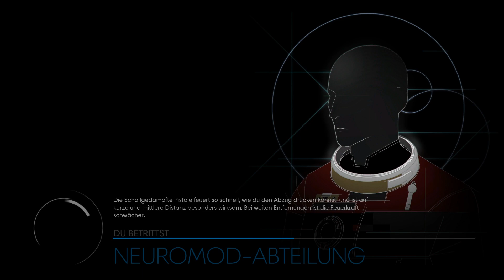Prey (2017) [#49] - Endlich steigt die Party! - Let's Play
► Let's Play Prey (2017) - Sterbt... wer immer ihr seid!

«Prey»
Ego-Shooter von Arkane Studios, Bethesda Softworks (2017)